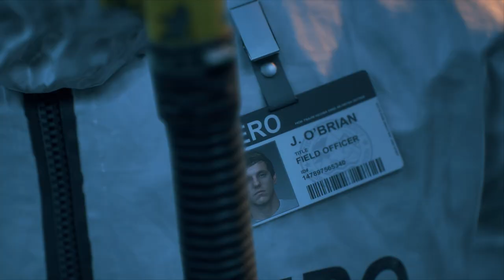Days Gone (gameplay soon)